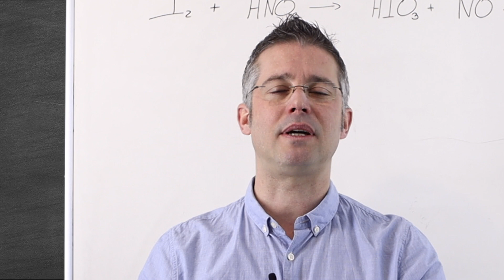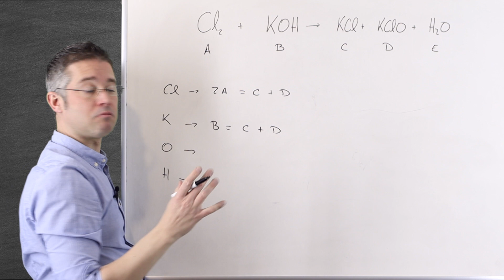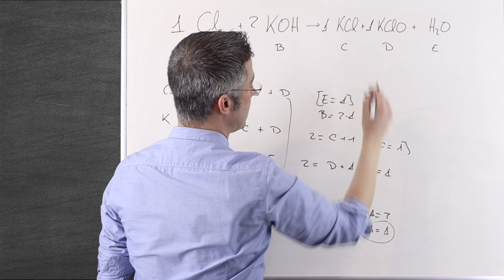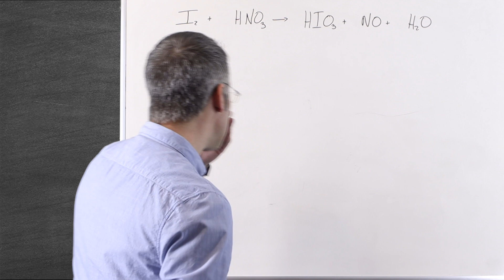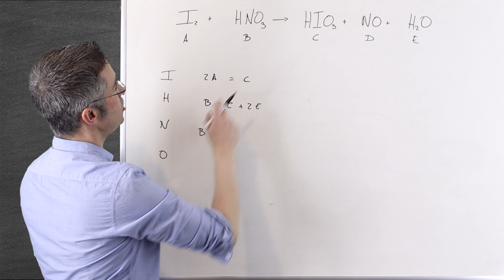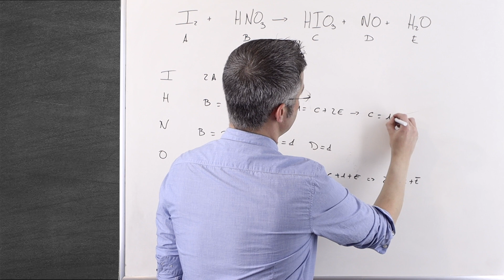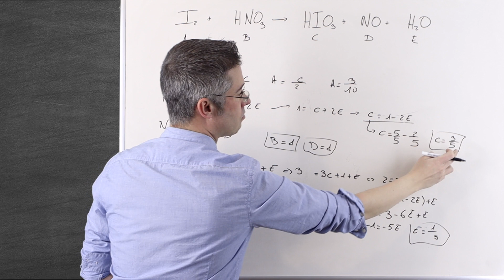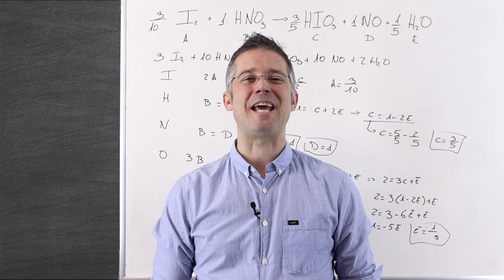Ajustar REACCIONES químicas por el MÉTODO AlGEBRAICO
En este video aprenderás como ajustar reacciones químicas por el método algebraico o también llamado matemático de un modo muy sencillo y que una vez lo aprenderás serás capaz de ajustar cualquier reacción química.

⏱ PARTES DEL VIDEO:

00:00 Intro.
00:27 Ejemplo 1 - Reacción fácil
05:20 Ejemplo 2 - Reacción complicada
10:36 Cómo quitar las fracciones
11:34  Conclusión y despedida